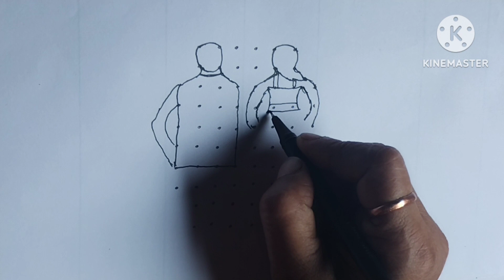8 to 6 Valentine Couple Rangoli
Hello,

Im Sujatha. Firt of all ..Let me give you a brief about Rangoli.

The rangoli represents the happiness, positivity and liveliness of a household, and is intended to welcome Lakshmi, the goddess of wealth and good luck.

 The various names for this art form and similar practices include :

muggu (ముగ్గు) in Andhra Pradesh and Telangana
rangoli/rangole (ರಂಗೋಲಿ/ರಂಗೋಲೆ) in Karnataka
kolam (கோலம்) in Tamil Nadu
mandana/mandas (माँडना) in Rajasthan
alpana/alpona (আল্পনা) in West Bengal
haripan/aripan (आरिपना) in Bihar
muruja (ମୁରୁଜ) or jhoti (ଝୋଟି) or chita (ଚିତା) in Odisha
chowkpurana (छोवकपुराणा) in Chhattisgarh
chowkpujan (चौकपूजन) in Uttar Pradesh
chowk poorana in Punjab
pookkalam (പൂക്കളം) in Kerala
Rangoli/sanskarbharti/bharti in Maharashtra
saathiya/gahuli in Gujarat
aipan/eipan (ऐपण) in Uttarakhand

The following types of video tutorials for rangoli in  Vakitlo Muggulu channel
1. Pongal kolam
2. Diwali rangoli
3. Sankranthi muggulu
4. Margazhi kolam
5. Dhanurmasam Geetala Muggulu
6. karteeka masam muggulu
7. Vinayaka chavithi muggulu
8. Simple Karthigai kolam
9. Chukkala muggulu
10. Melika muggulu
11. Beginners rangoli
12. Friday kolamHello,

Rangoli/sanskarbharti/bharti in Maharashtra
saathiya/gahuli in Gujarat

1. Pongal kolam
2. Diwali rangoli
3. Sankranthi muggulu
4. Margazhi kolam
5. Dhanurmasam Geetala Muggulu
6. karteeka masam muggulu
7. Vinayaka chavithi muggulu
8. Simple Karthigai kolam
9. Chukkala muggulu
10. Melika muggulu
11. Beginners rangoli
12. Friday kolam
13. easy rangoli
14. Simple rangoli
15. easy and simple rangoli
16. rangoli designs simple
17. Peacock rangoli
18. Festival rangoli
13. easy rangoli
14. Simple rangoli
15. easy rangoli
17. Peacock rangoli
18. Festival rangoli